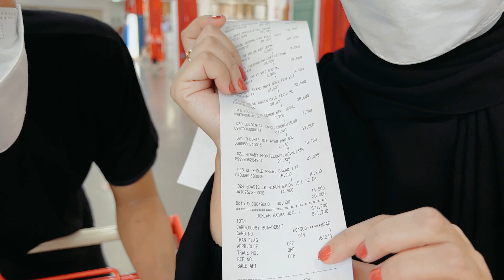Belanja Buat Isi Warung